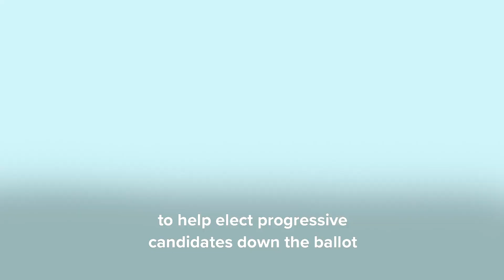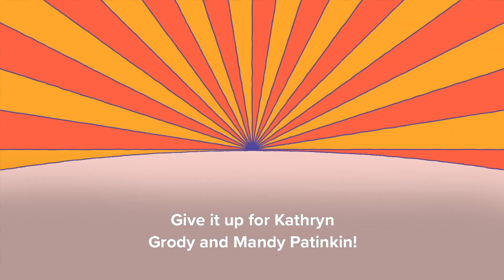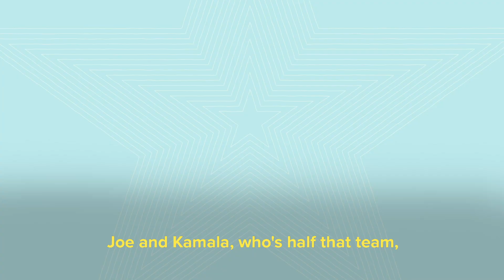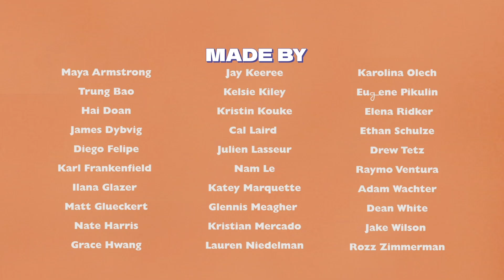CheatSheet Ep 18 (ft. Mandy Patinkin & Kathryn Grody)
THEEEE Mandy Patinkin AND Kathryn Grody have been doing WORK this election szn and chatted w/ Ilana about how we all want this presidency to be THE BOTTOM. Now is NOT the ⏰ to listen to the polls, it's the ⏰ to take ACTION & ACTUALLY VOTE. And then, make all your friends vote too👯‍♂️!! As Mandy says, it takes a nation - so lets stand together and vote for civility, decency, and empathy. Getting Joe Biden & Kamala Harris in office is our first step towards healing. And OK NC, you have a chance to help flip the senate w/ Cal Cunningham!! As well as other IN👏🏾CRED👏🏻I👏🏿BLE👏🏽 down ballot candidates that want to fight for YOU like Aimy Steele!